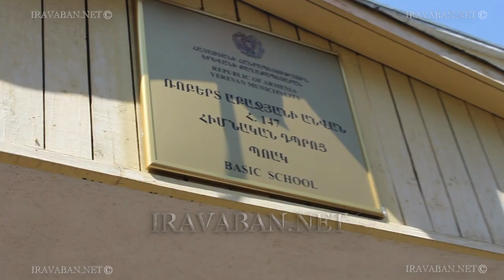147 հիմնական դպրոցն անվանակոչվեց Ռոբերտ Աբաջյանի անունով